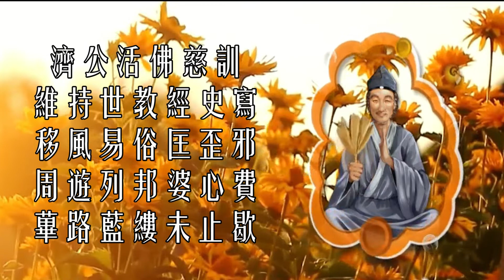禮樂盛夏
原版歌曲:
《禮樂盛夏》濟公宏愿  大同世界  ｜【淨善樂人】
演唱:鵬飛 / 詞:心靈工畫師 /曲:婉音